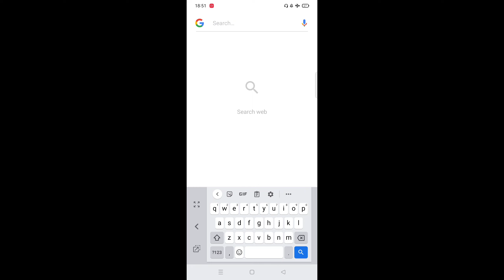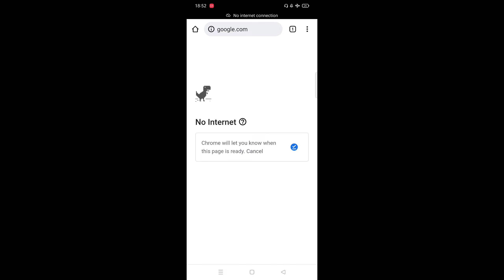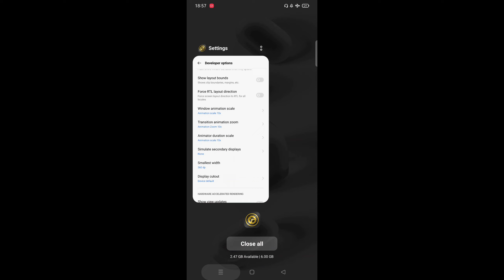6 Genius Hacks Tips & Tricks 2022 for Smartphone Android & IPhone Users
6 Genius Hacks Tips & Tricks 2022 for Smartphone  Android & IPhone Users

6 Amazing useful tips & tricks for android smartphone & IPhone : is video meine kuch aise tips & tricks share kiye hai jo aapke bade kaam aa sakta hai bahot hi useful bhi hai android and iphone users ke liye.